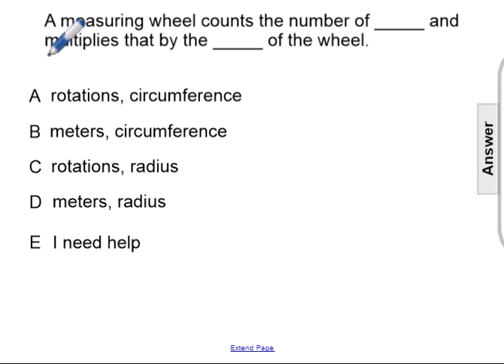FA 11 surveying tools